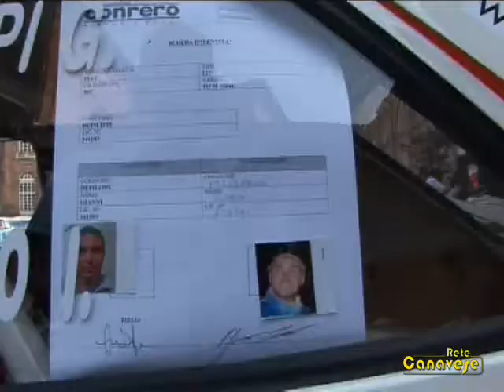Il 5° Memorial Virgilio Conrero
La quinta edizione del Memorial Virgilio Conrero, con il 3° rally storico, che ha avuto come spettacolare cornice il Castello ducale di Agliè. Nello speciale le immagini delle PS sulle strade del Canavese vistre dalla on board camera dell'auto del pilota Gianni Defilippi.